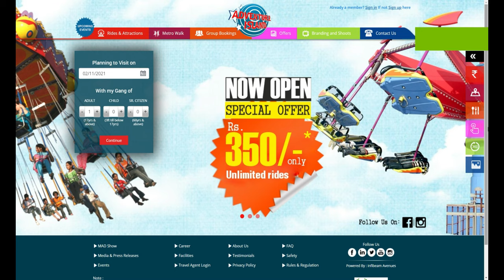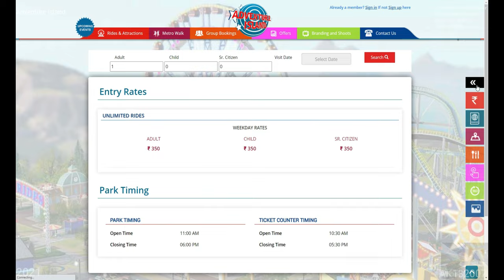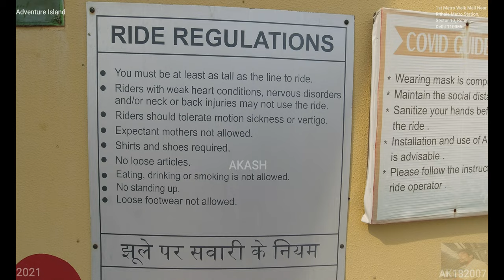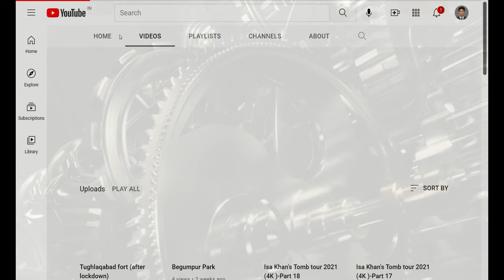Adventure Island (4K Tour - New Delhi 2021- Rohini, 110085) 11